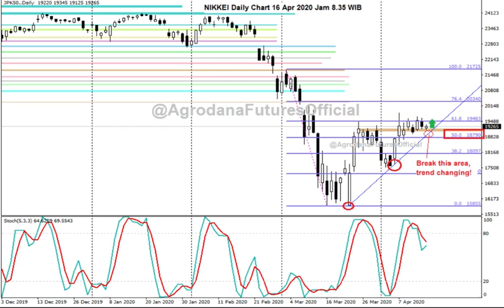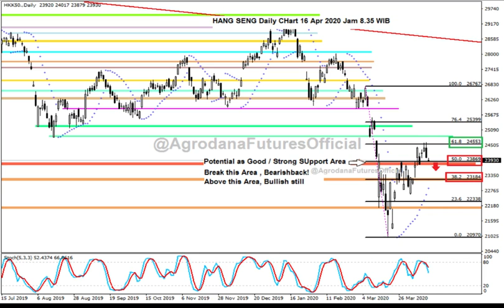Indeks Saham Asia 16 Apr 2020 Pandemik Update : Antara Harapan dan Realita